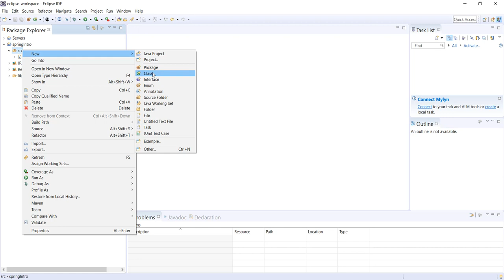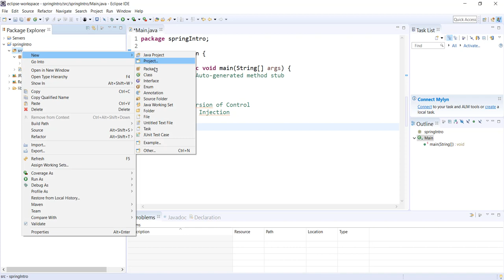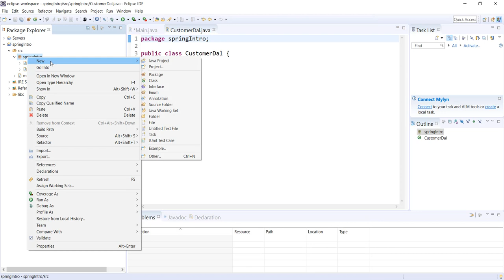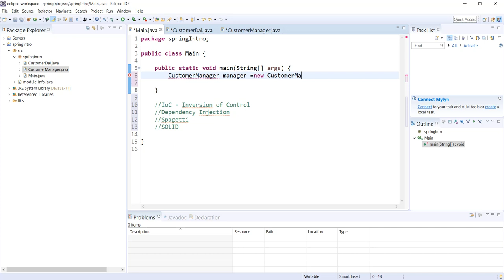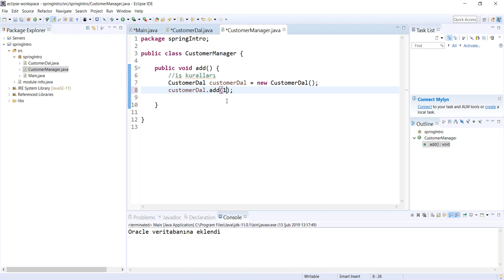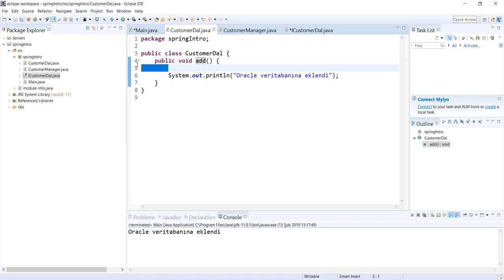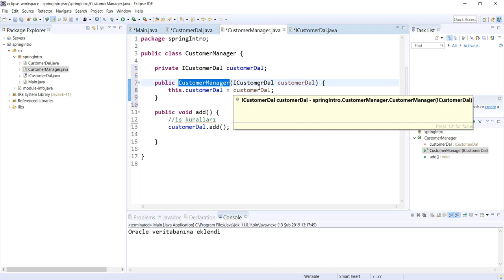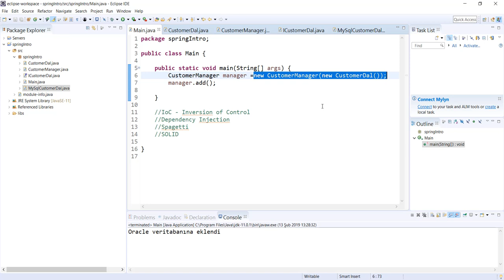JAVA ile Clean Code Ders 2 : IoC ve Dependency Injection Nedir?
Bu dersimizde Java ve diğer diller ile kullanabileceğimiz IoC ve Dependency Injection yapılarını gerçek hayattaki gibi öğreneceğiz.